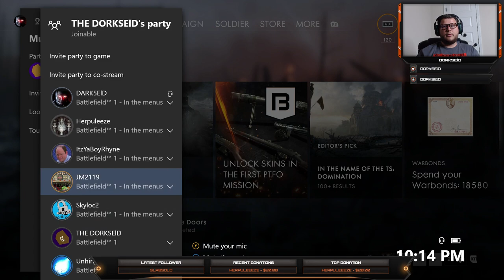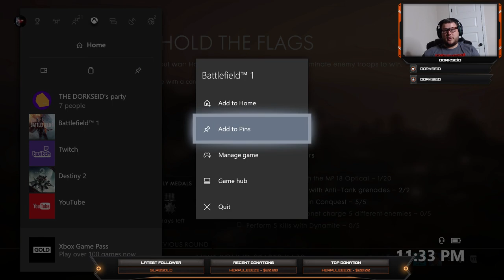MVP's on Xbox! Watch GOD SQUAD go to work!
Not sure why my audio was echoing but still some good matches.